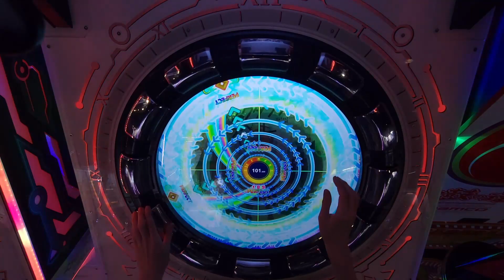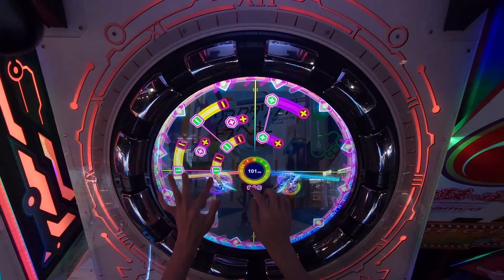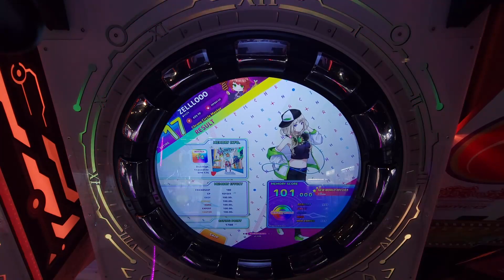ZELLLOOO - Dive High Master 101.000 (PC)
Diving for PCs!